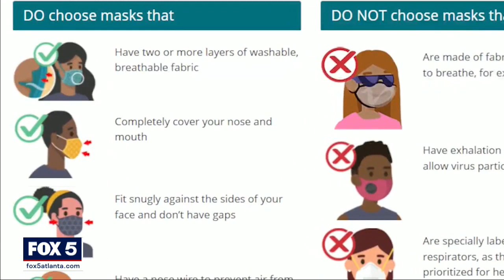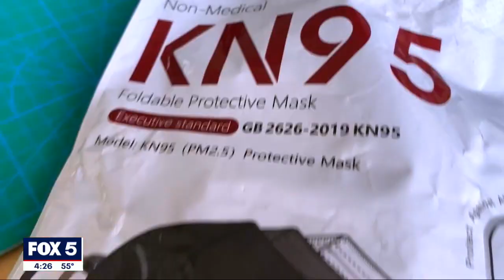CDC enhances guidance for more protective masks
Any mask is better than no mask, and high-filtration masks with layers can help prevent infection. KN95 masks were discouraged at the beginning of the pandemic when they were in short supply.